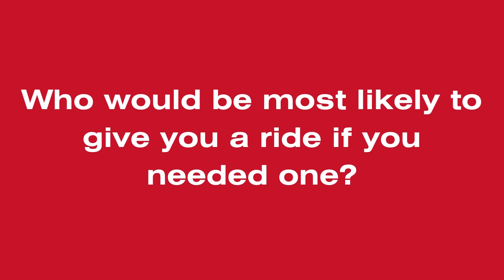Lady Panthers- Who's Most Likely #8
The Lady Panthers tell who they think would be most likely to give them a ride if they needed one.